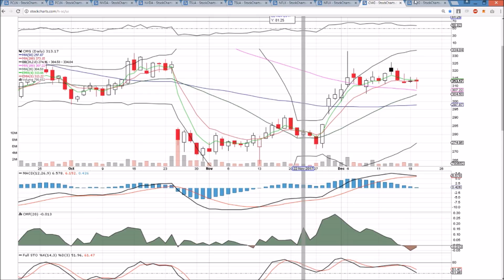PCLN NVDA TSLA NFLX CMG Technical Analysis Chart 12/19/2017 by ChartGuys.com